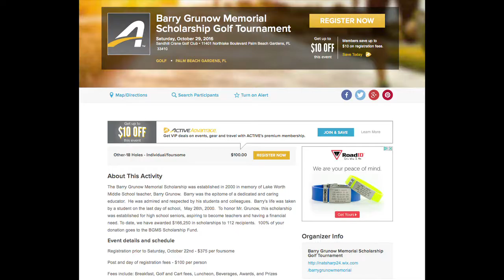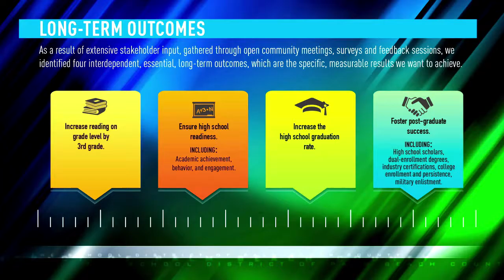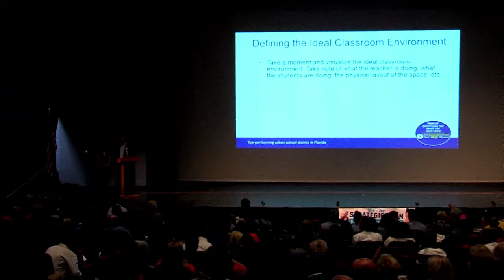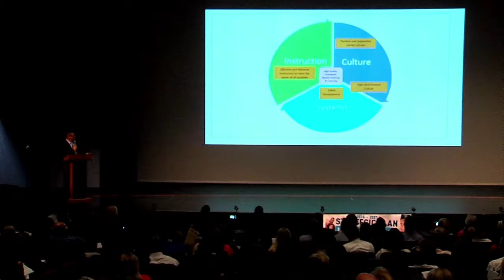Good Sports with Ric Blackwell 06-13-16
This week on “Good Sports” we feature the Barry Grunow Memorial Scholarship.  Host Ric Blackwell looks at the teacher whose name is on the scholarship and how his friends work to keep his legacy alive.  We also take you to Crystal Lakes Elementary School where a fifth grade class puts on an amazing puppet show.  And Ric takes you to the garden at K.E.C./Canal Point Elementary School where students are growing their own vegetables.  Ric also looks at a federal grant called the Arts Integration Cohort Project and how it is making a difference with students.